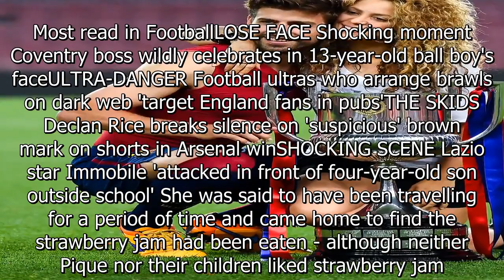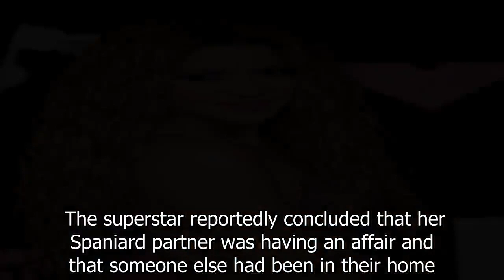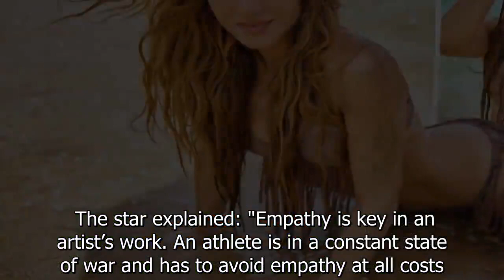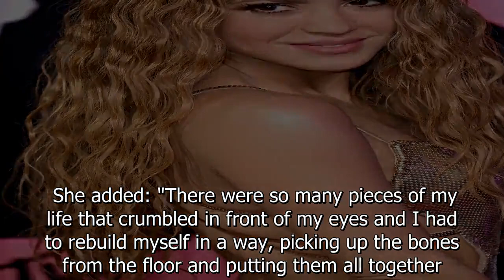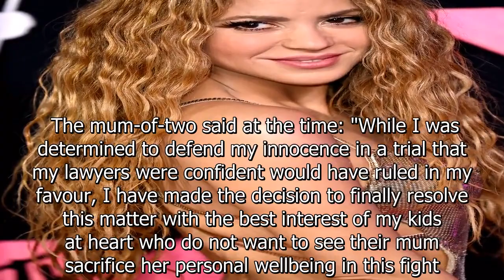Shakira hits out at Pique's 'state of war' as she admits she 'sacrificed a lot'